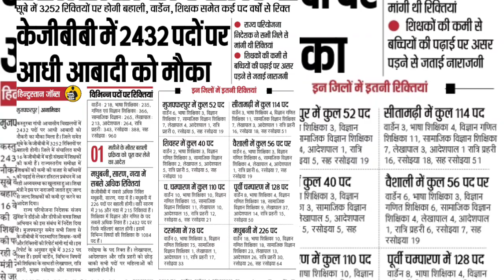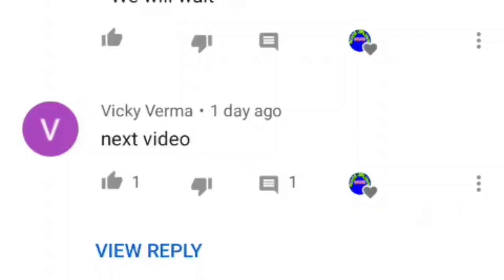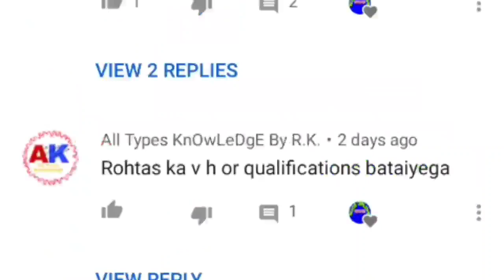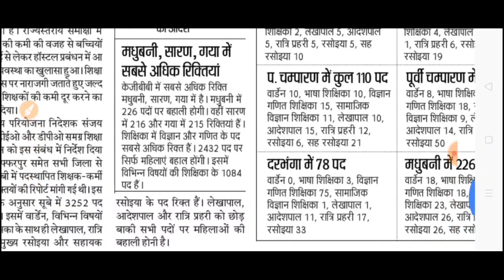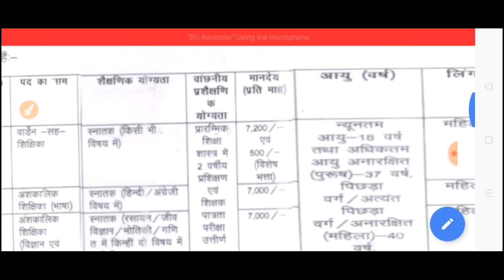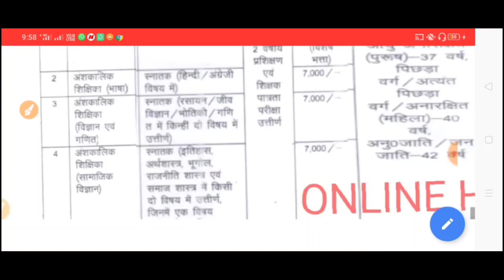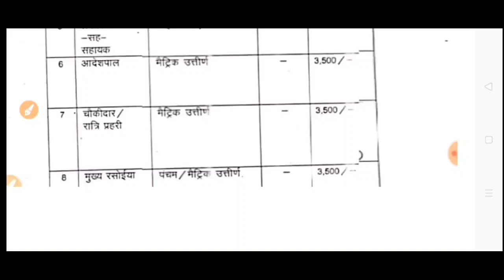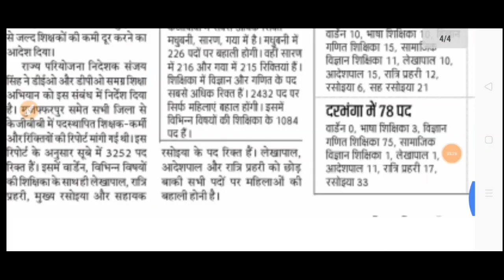BIHAR में निकली 3252 post NEW TEACHER Requirements|जाने योग्यता ,nios deled,B.Ed के लिए सुनहरा मौका!